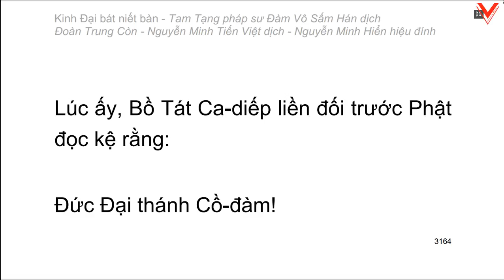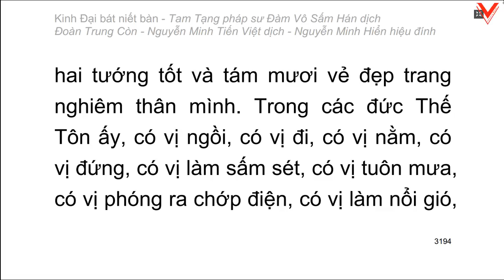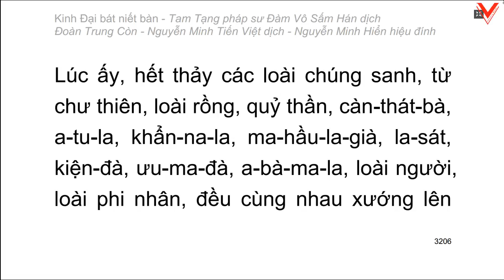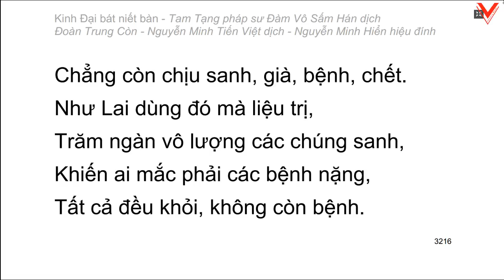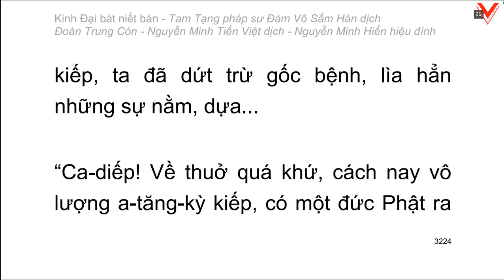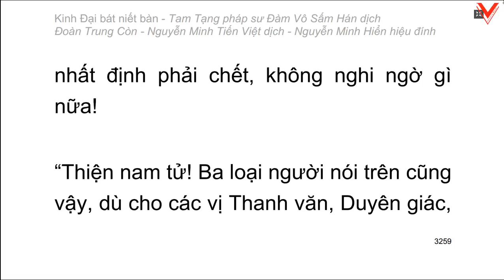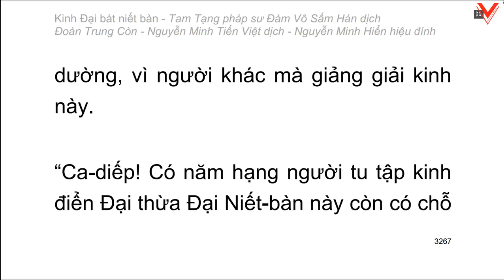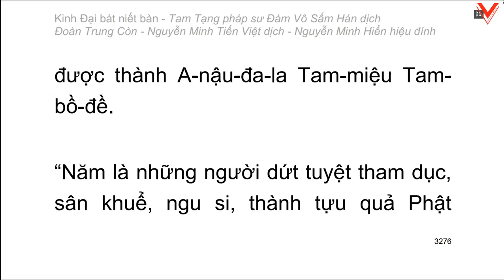Kinh Đại Bát Niết Bàn - 大 般 涅 槃 經 - Đàm Vô Sấm Hán dịch (tiếp theo)